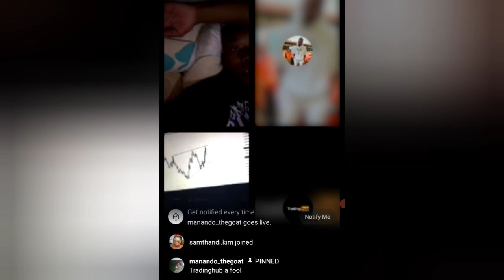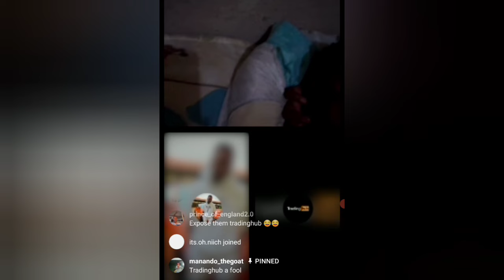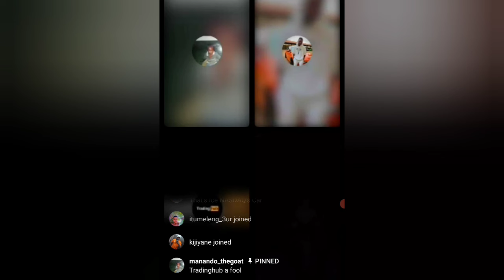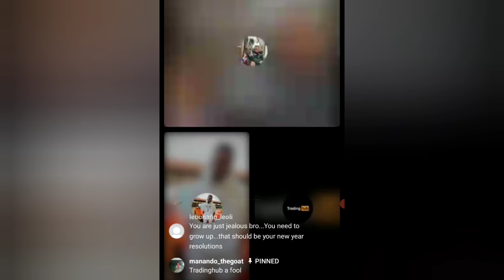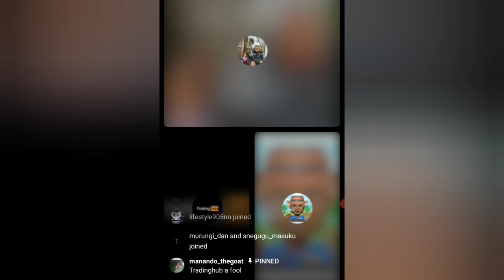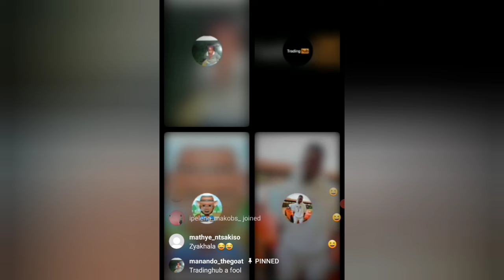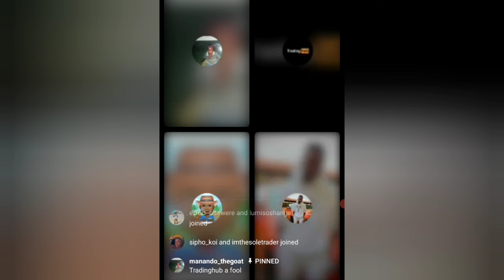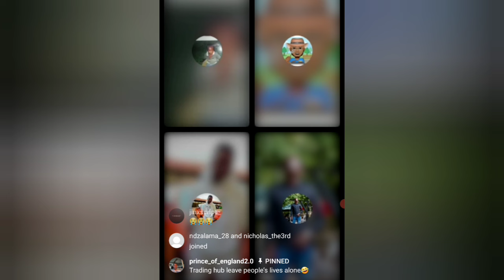Secret Strategy To Determine Market Direction In The Forex Market Manando